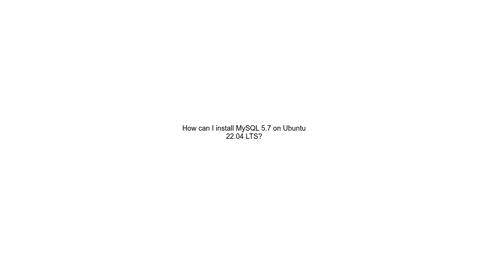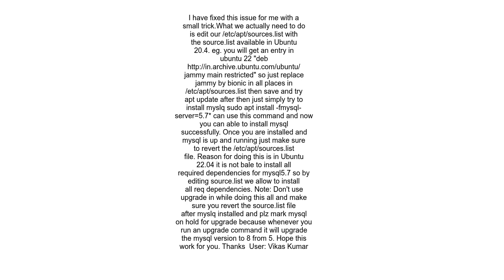How can I install MySQL 5 7 on Ubuntu 22 04 LTS